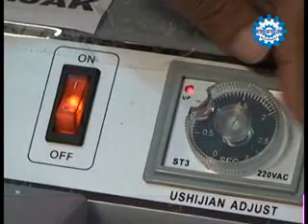mesin las injak. tristar machinary surabaya info 031-8708071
Dapatkan DVD tutorial berbagai macam menu Versi Lengkapnya, bisa hubungi:
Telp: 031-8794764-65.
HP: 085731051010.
Jln. Rungkut Mapan Utara Blok CA 24. Surabaya.
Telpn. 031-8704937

KUrsus Patiseri: Cara Membuat Ombree Cake

Special Cake : Black Forest, Sacher Cake, Tropical Cake